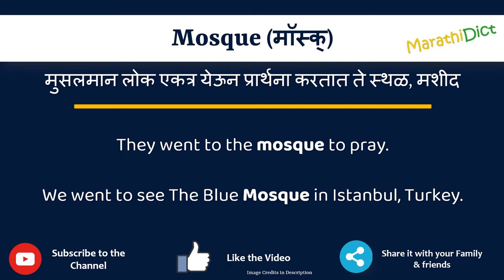Mosque Meaning in Marathi | Mosque म्हणजे काय | Mosque in Marathi Dictionary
या व्हिडिओमध्ये तुम्हाला मराठीत Mosque चा अर्थ समजेल आणि Mosque चा उच्चारही शिकाल. याचा अर्थ तुम्ही Mosque चा अर्थ जाणून घ्याल तसेच Mosque कसे उच्चारता येईल, Mosque म्हणण्याचा योग्य मार्ग कोणता आहे.

तर Mosque शब्द फक्त एका मिनिटात शिका.

उदाहरणांसह Mosque समजून घेऊ.